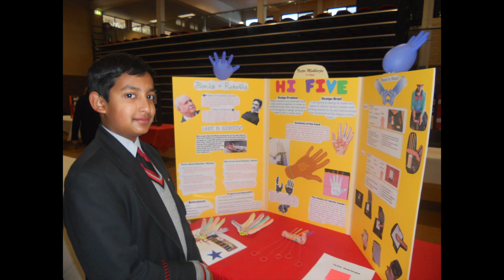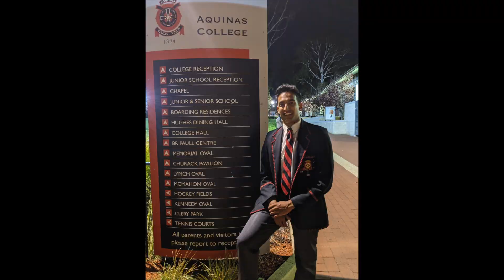Happy 18th birthday Victor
A snapshot of Victors journey to adulthood